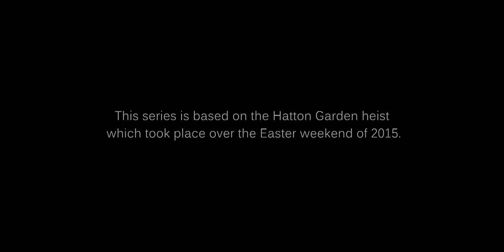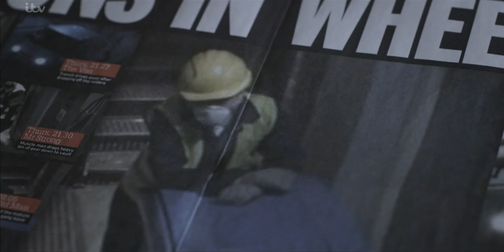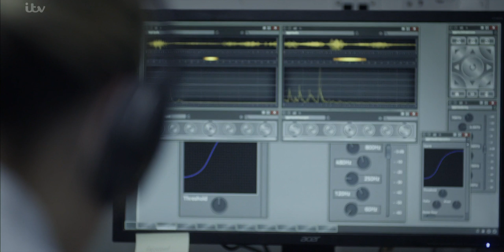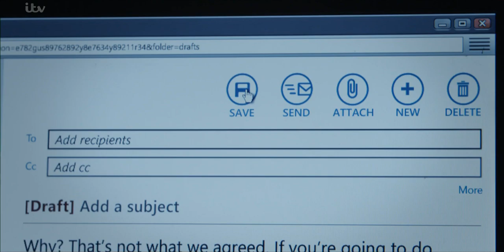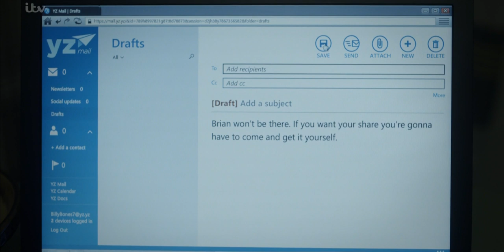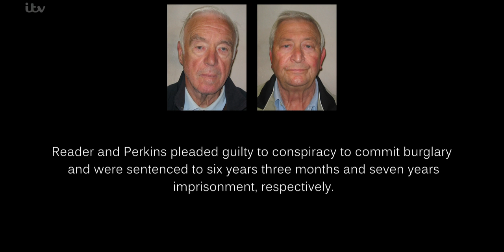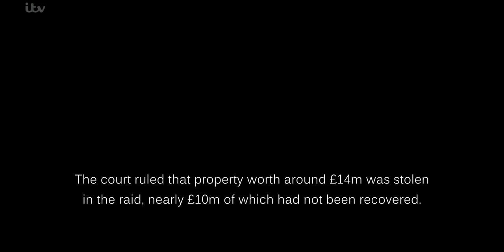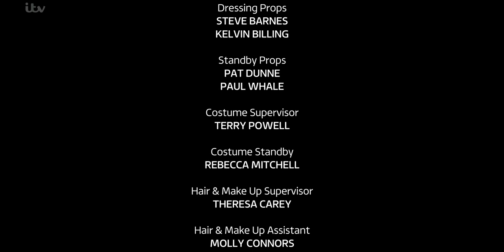Hatton Garden S01E04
Kenny sets up a meeting between Terry and Brian in a pub. The police follow them and now know more members of the gang and bug the cars while they are in the pub. Terry tells Brian he is not getting a cut and decides to split up the money tomorrow. Kenny has to hustle to get the money from his friend. He gets it to Terry's house for the split. The police arrest them all.

A link to a book on the heist